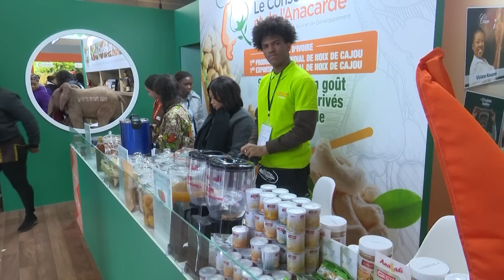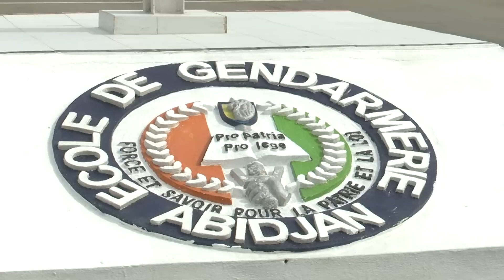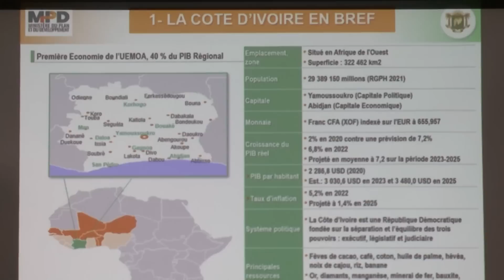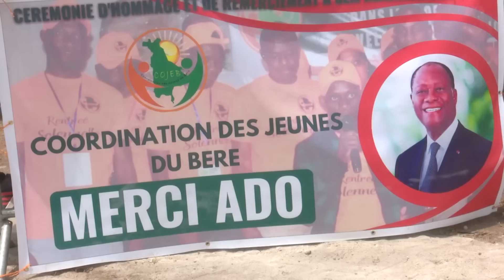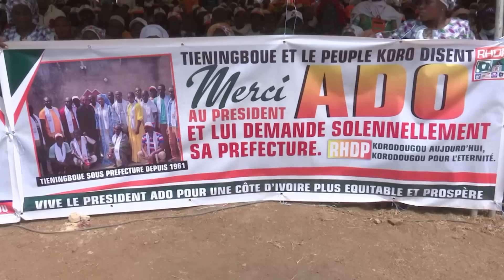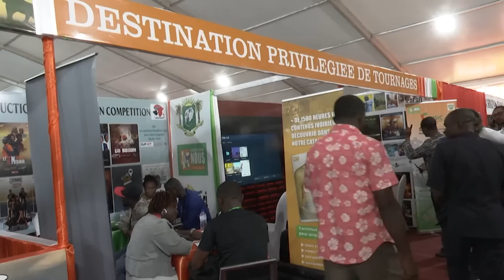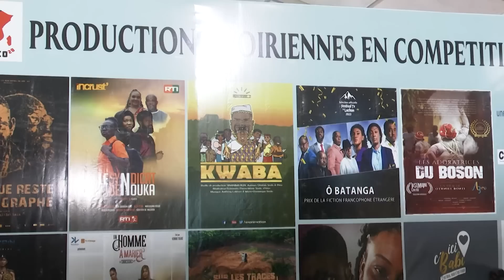Le 20 Heures de RTI 1 du 27 février 2023 par Fatou Fofana Camara